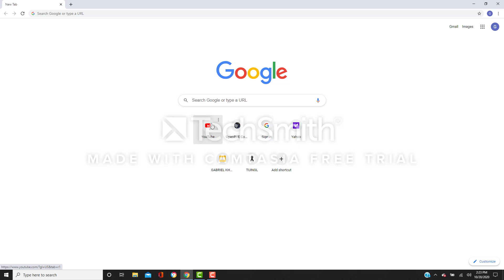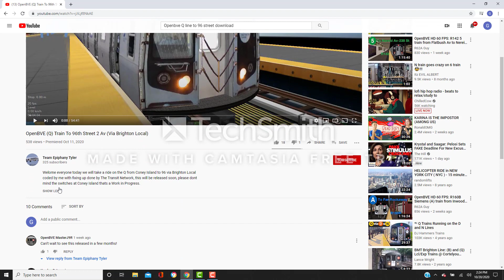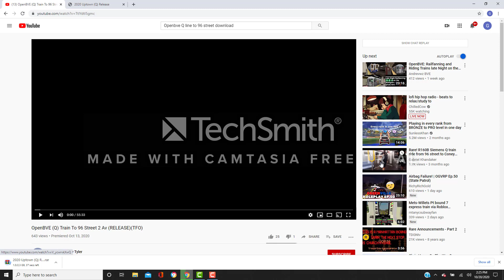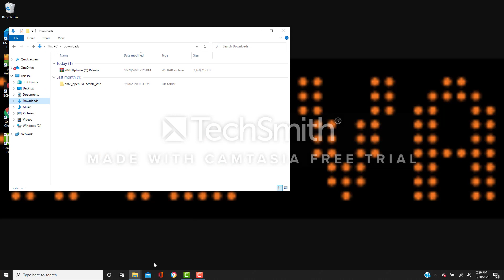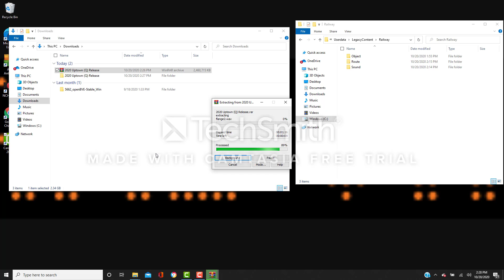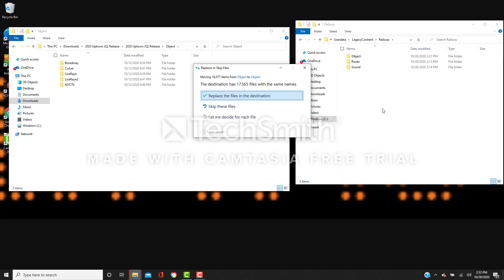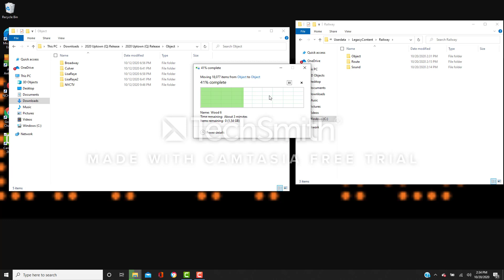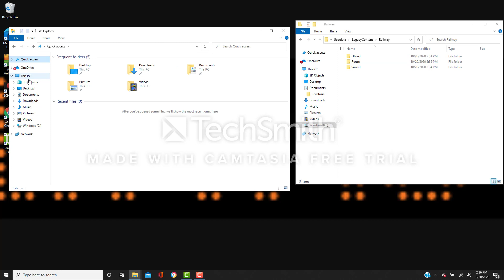I was recording in this video how to download the Uptown q line route to 96 street.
Here's the link to download the Q line to 96 street uptown release.